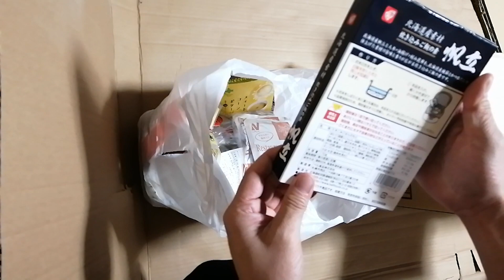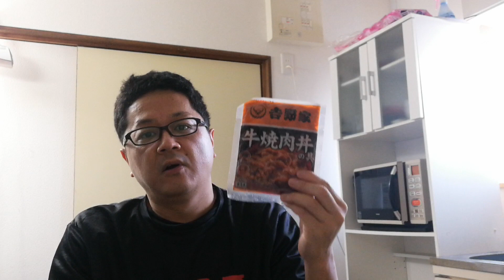両親からの贈り物【令和4年10月版】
いつもいつもありがたいことです。感謝致します🤗

曲名：うさぎのカフェテリア
もっぴーさうんど